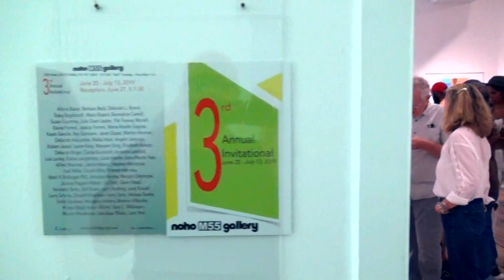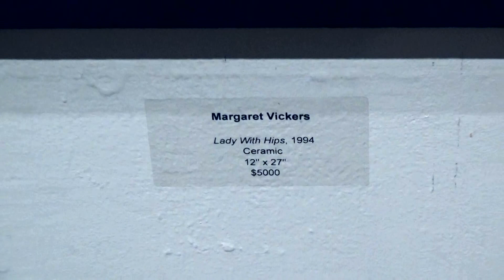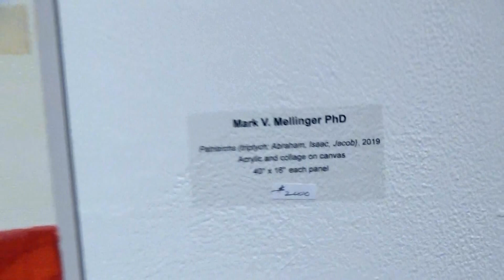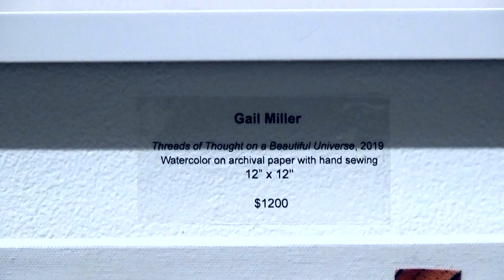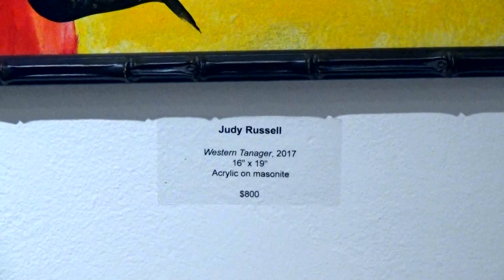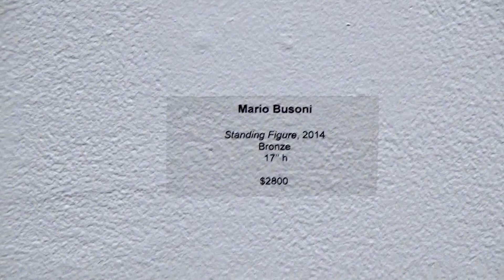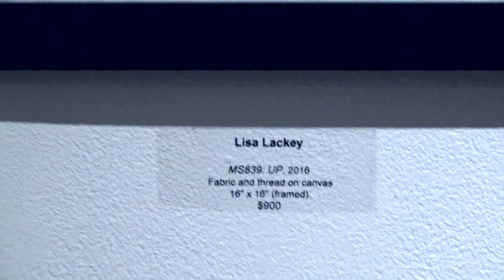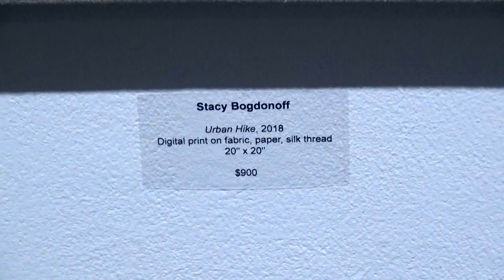3rd INVITATIONAL - Noho|M55 Gallery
Artist: Members and Guest Artists
Exhibition Title: 3rd ANNUAL INVITATIONAL
Exhibition Dates: June 25-July 13, 2019